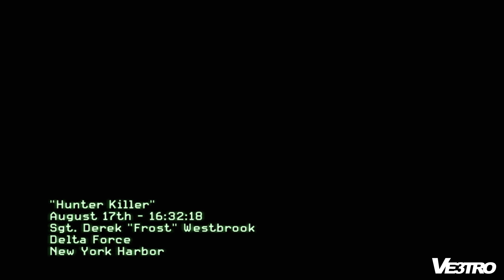Modern Warfare 3 Walkthrough Part 2 (HD 1080p)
Name: Call of Duty: Modern Warfare 3
Release Date: November 8, 2011
Platform(s): Playstation 3, Xbox 360 and PC
Publisher(s): Activision